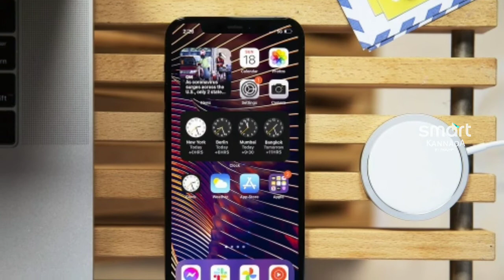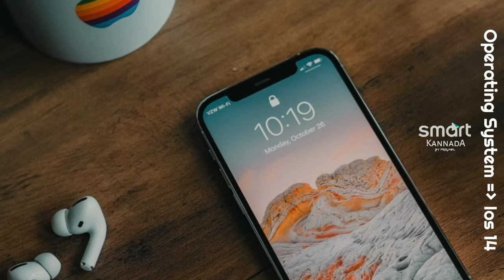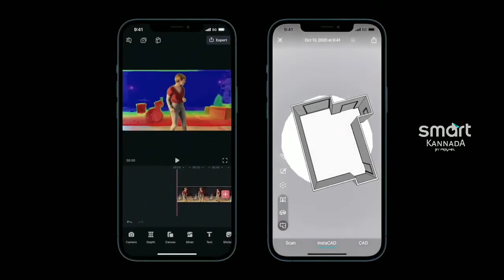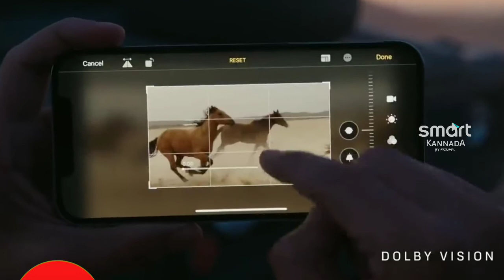Iphone 12 Pro full Review in Kannada | ಈ ಸ್ಮಾರ್ಟ್ಫೋನ್ ಖರೀದಿಸುವುದು ಲಾಭವೇ ? | 1 kidney = 1 iphone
Chapters
00:00 Channel Intro
00:16 Introduction
01:15 Price
01:38 Design
02:45 Performance
04:07 Camera
05:08 Our Analysis

iPhone 12 (128GB)
iPhone 12 (64GB)
iPhone 12 Mini (128GB)
iPhone 12 Pro (256GB)
iPhone 12 Pro Max (256GB)